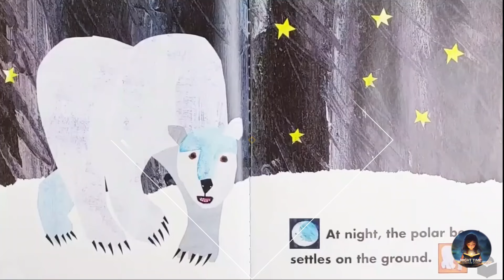Day and Night story for kindergarten Bedtime Stories For Toddlers And Babies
Author Eric Carle - "Day and Night".

"🌙✨ Join us for a heartwarming bedtime story about a little bird's journey of gratitude and goodnight wishes. In the enchanting world of the old oak tree, Baby Bird embarks on a special mission to say good night to all his forest friends. From the vibrant butterfly to the wise owl, each friend imparts valuable lessons on kindness, wisdom, and the beauty of nature.

🦉🌳 Nestled under the old oak tree, Baby Bird expresses his heartfelt thanks to the magical beings that make his world extraordinary. The story is a delightful blend of friendship, gratitude, and the simple joys of life, perfect for a cozy bedtime routine.

📚🎥 Our enchanting bedtime stories are crafted to create a soothing atmosphere for young minds, making it an ideal addition to your children's bedtime routine. The gentle narrative and captivating visuals make it suitable for children of all ages.

🌈✨ Let the soothing rhythm of the story and the charming characters guide your little ones into a peaceful night's sleep.

🌙✨ Goodnight, sweet dreams, and join us on this magical journey into the world of bedtime tales! 🌟📖